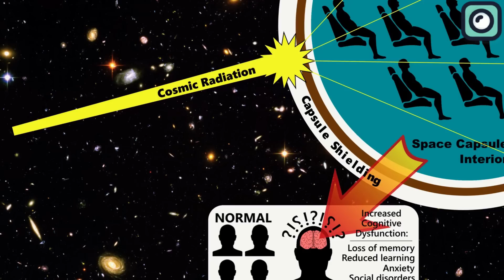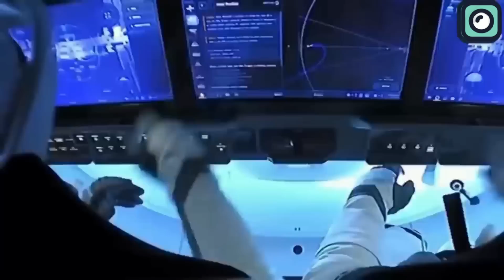Starliner Astronouts Finally Break The Silence....2025!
Boeing’s Starliner program has become one of the most controversial space initiatives in recent history. After NASA decided that the U.S. needed multiple spacecraft to ferry astronauts to and from the International Space Station, they awarded contracts to both Boeing and SpaceX. The plan was meant to ensure reliable access to space, especially after the retirement of the Space Shuttle left the U.S. reliant on Russia’s Soyuz program.
However, while SpaceX’s Crew Dragon has seen significant success, Boeing's Starliner has faced numerous challenges. Awarded a $4.2 billion contract in 2014, Boeing was expected to develop a spacecraft capable of safely transporting astronauts. But since then, Starliner has been plagued by technical setbacks. The initial test flight in 2019 failed to reach the ISS due to software issues, and subsequent problems, including fuel valve malfunctions, have delayed the program further, adding an estimated $1.5 billion in costs.
Musk had voiced concerns early on, stating, "The world doesn’t need another space capsule,"
Despite these warnings, NASA proceeded, but many now question whether Boeing was the right choice for such a critical mission.
The recent crewed launch of Boeing’s Starliner has further fueled doubts about the program. What was supposed to be a routine mission has turned into a prolonged crisis, with Boeing unable to return the astronauts safely to Earth.

Launched on June 5, 2024, this crewed flight test was initially planned to be a short mission, lasting around a week. However, due to unexpected technical issues, including a helium leak and multiple thruster malfunctions, the mission has been extended far beyond its original scope, leaving the astronauts docked at the International Space Station for what could be several more months.
The setbacks began shortly after launch. Although the spacecraft successfully reached orbit, the real problems emerged during docking with the international space station, where five of the Starliner’s 28 reaction control thrusters malfunctioned. This malfunction has significantly impacted the mission, leading NASA and Boeing to decide on an indefinite extension of Williams and Wilmore's stay aboard the space station while the issues are investigated. This mission which was meant to demonstrate the viability of Boeing’s commercial crew vehicle, has instead turned into a prolonged test of endurance for both the astronauts and the Starliner program.